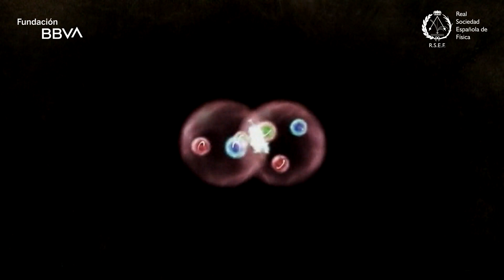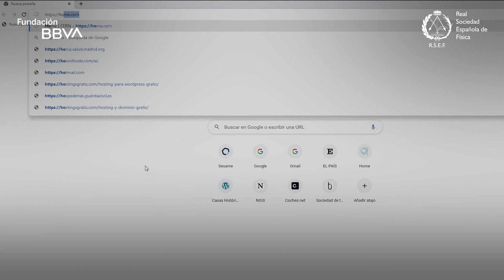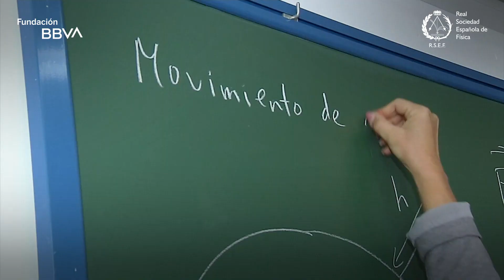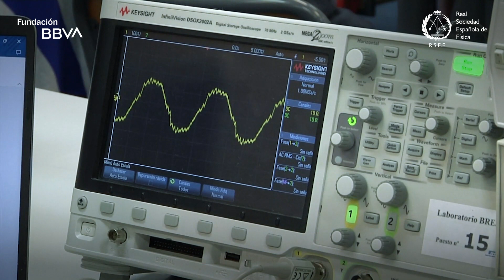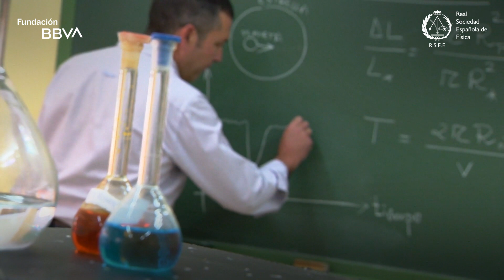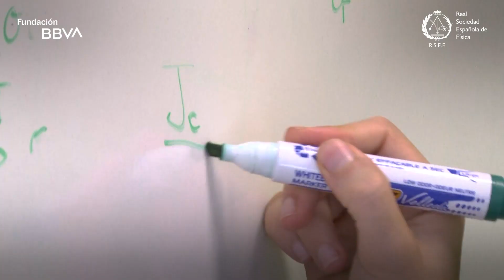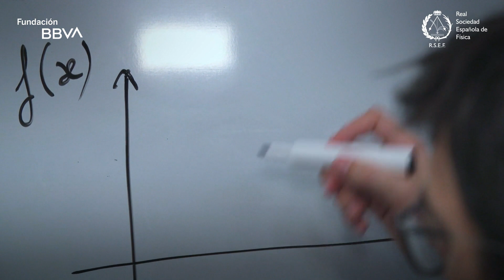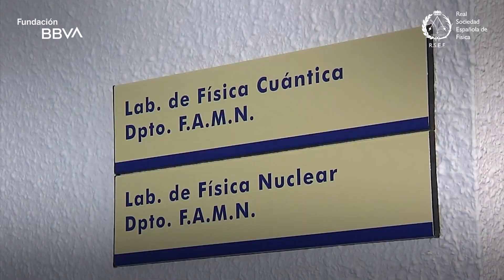Premios de Física RSEF-Fundación BBVA 2022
Este vídeo presenta a los investigadores y profesores galardonados con los Premios de Física concedidos por la Real Sociedad Española de Física (RSEF) y la Fundación BBVA en 2022.